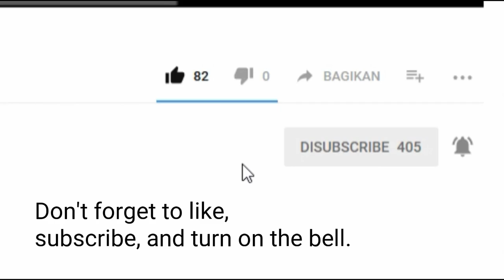HOW TO PROFIT EVENT THANKSGIVING 2018 GROWTOPIA !!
I will explain how to profit at event thanksgiving 2018 Growtopia.

1. Buy some thanksgiving bell from store that spend 5k gem.
2. You must spawn it at world with plat so you can move swiftly
3. Call all your friends to catch all 5 turkey that spawn in world. The trick is here, 1 turkey if already punch by all your friends and of course you too , everyone will get the dead turkey. So it will be 5turkey x 4 person = 20 Dead Turkey. The price of dead turkey is 2/1 WorldLock (maybe someday it will be cheaper, idk ... )
4. Put highly combust, drop all your dead turkey, and burn it with pocket ligther. The more your dead turkey is more good because you will not spend much pocket lighter.
5. Eat it all your Turkey Roast. The Price of Turkey Roast is 1/1 WorldLock. In here is depend of you guys, you will eat for drop good prizes or you can sell it.
6. The price of all items when you eat turkey roast you can check world BUYTURKEY

So thats how to profit at event Thanksgiving 2018 Growtopia.